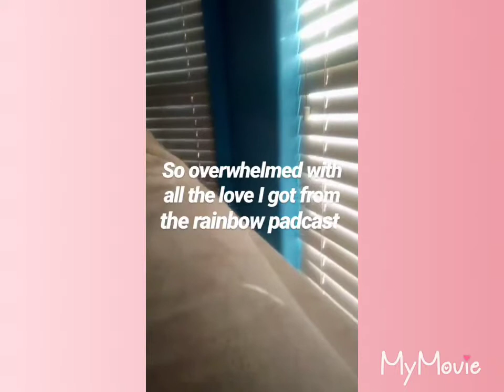The rainbow padcast 🏳️‍🌈 ( official trailer)